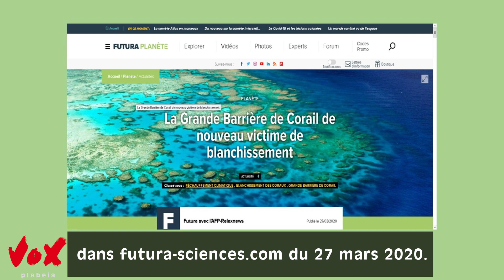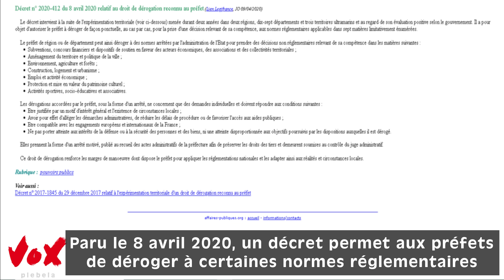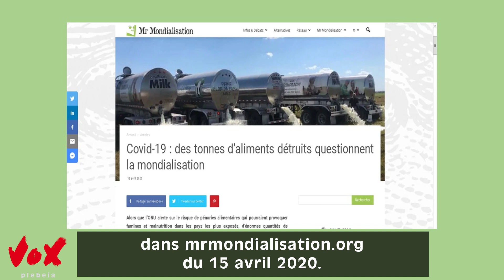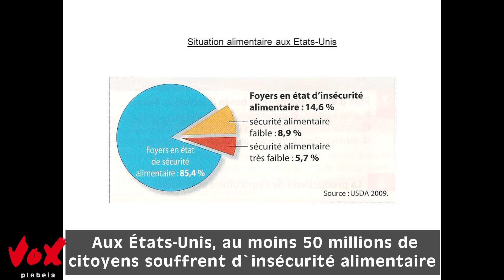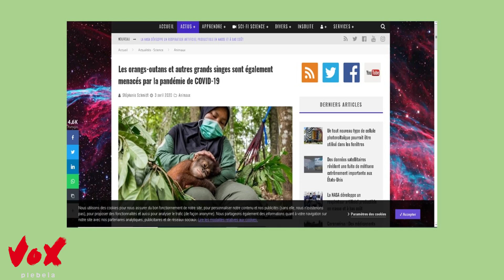Dernières nouvelles de l’effondrement - Saison 2 - Épisode 31